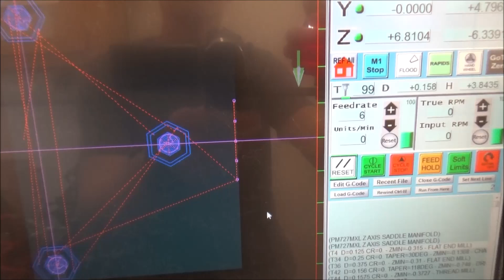PM727MXL Linear Rail Z Axis Saddle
PM727MXL Linear Rail Z Axis Saddle Integrated Grease Manifold. Making Progress on the Z Axis Saddle.  I have tried to be as detailed as possible to the point of being informative but not boring. I will try to keep the videos around the 15 minute mark.